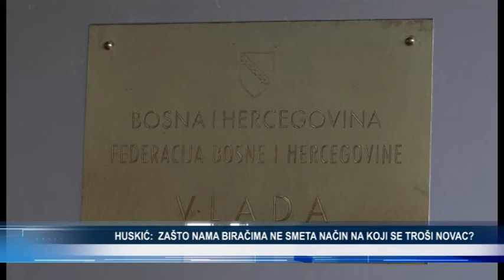Huskić: Zašto nama biračima ne smeta način na koji se troši novac?